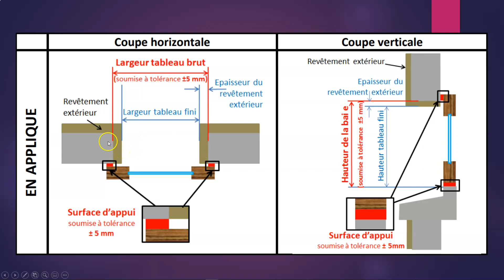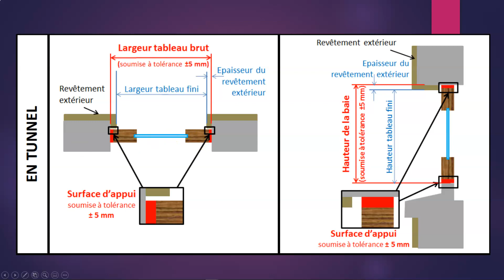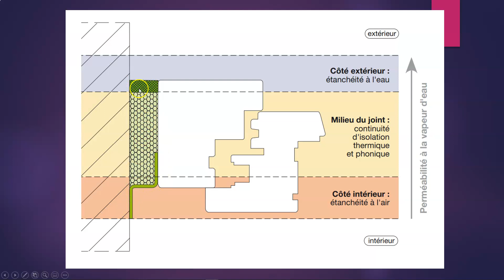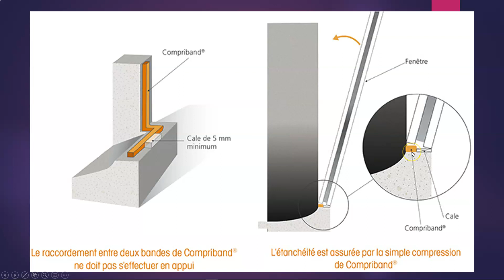MEN EXT 05